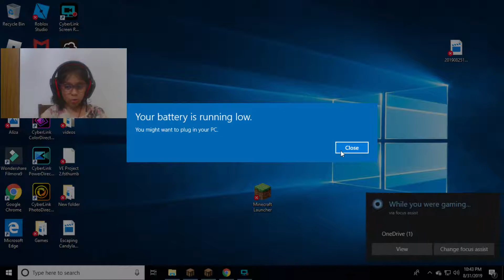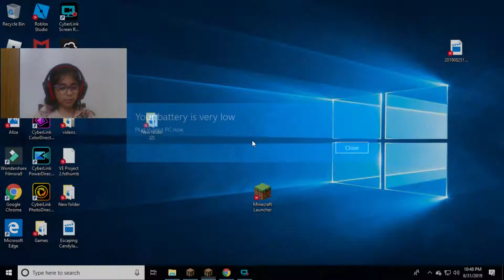My New Minecraft Skin Gameplay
We got new skin for our Mine Craft game character.